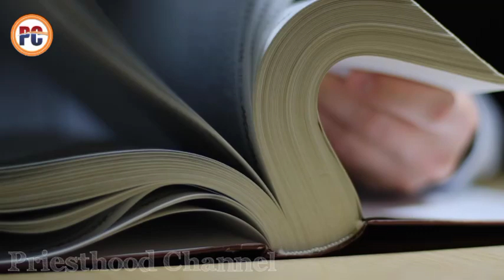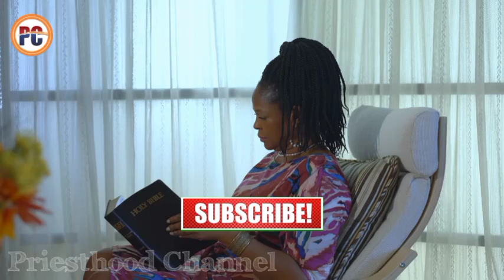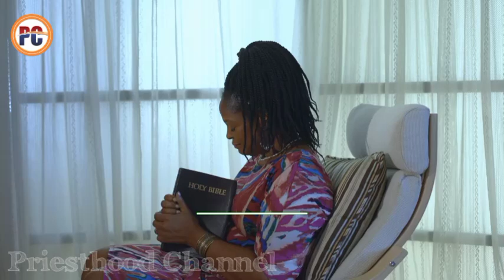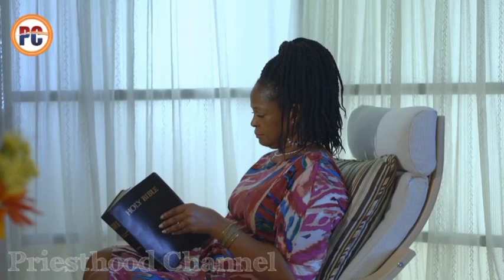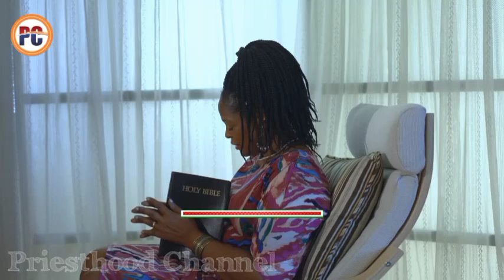I ASKED GOD TO HEAL MY FACE BUT HE REFUSED BECAUSE OF THIS || APOSTLE AROME OSAYI (2022)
➤Video original and produced exclusively by
PRIESTHOOD CHANNEL

WHO WE ARE:
We have intense obsession and undying interest in the matters of God, His Kingdom, Personality, His Body, His Will, Purposes, Agenda, mandate and all that is linked up to the Divine Creator who uphold all things by The Power of His Word.

We're obsessed men and women here who long to see the will and Kingdom of God established in our lives, families, territories and on earth. Truly inclined until we see the fullness of His Kingdom on Earth.

We are 'dying' men and women looking forward and advancing the Master's business in whatsoever sphere of influence you find yourself, where ever you are, at home, school, work, wherever we go, we are Kingdom minded.